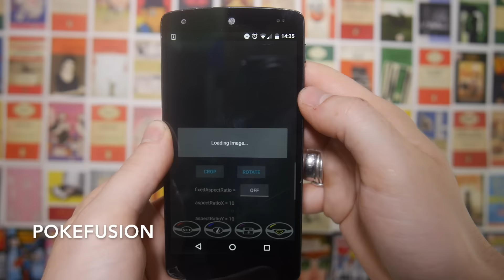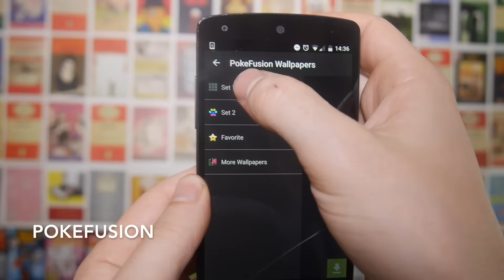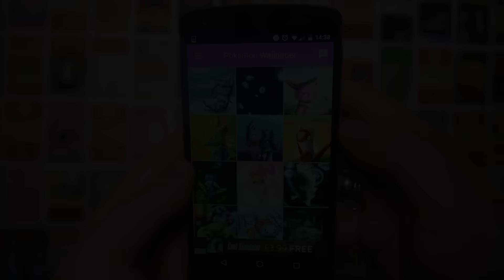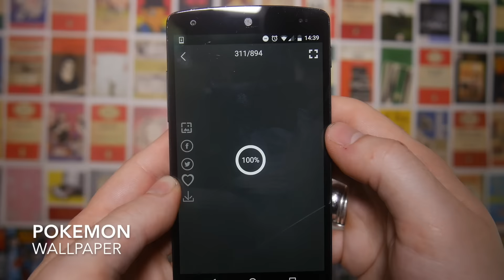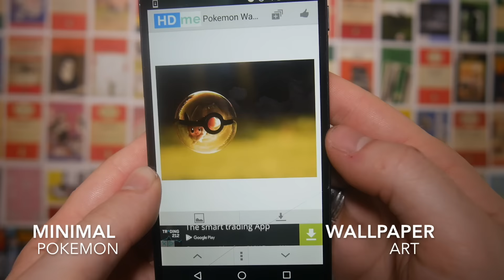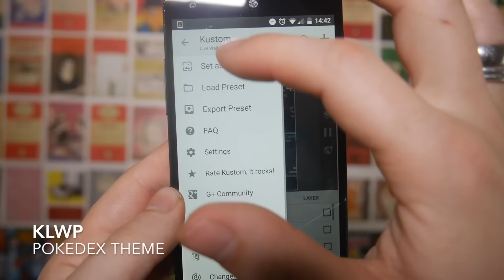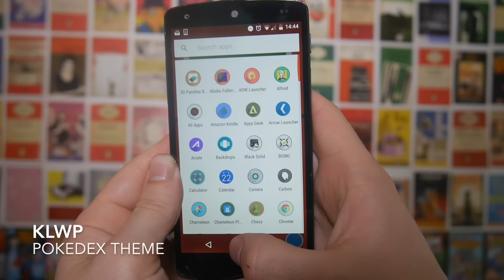Wallpaper Wednesday #2 | Pokemon Edition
Pokemon themed wallpapers and live wallpapers!
Gotta catch 'em all.. etc. etc.